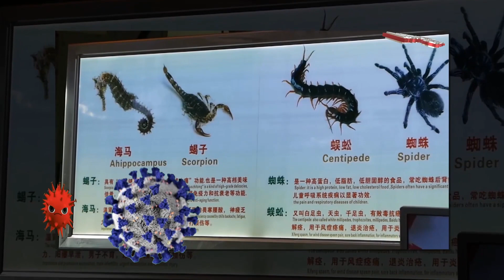চীন খুলে দিল করোনা ভাইরাসের সেই বাজারগুলো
আবার খুলল চীনের সেই বাজারগুলো, খাঁচাভর্তি কুকুর-বিড়াল-বাদুর
 করোনা ভাইরাসের বিরুদ্ধে নিজেদের বিজয়ী ঘোষণা করেছে চীন।

দেশটির যে রাজ্যে থেকে করোনা ভাইরাস ছড়িয়েছিলো সেই হুবেই-এ বাজারঘাট, অফিস আদালত বেশিরভাগই খুলে দেয়া হয়েছে।

 একই সঙ্গে খুলে দেয়া হয়েছে বেশ কিছু মাংসের বাজার, যেখানে কুকুর, বিড়াল, বাদুরসহ বিভিন্ন প্রাণীর মাংস বিক্রি করা হয়। চীন এই বাজারগুলোকে বলে থাকে (ওয়েট মার্কেট)।